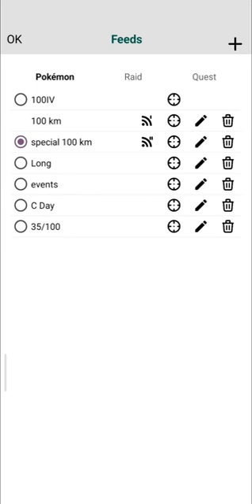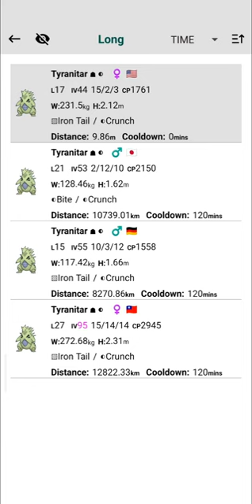Huge Psychic Shiny✨ Pokemon Pgsharp Pokemon Go